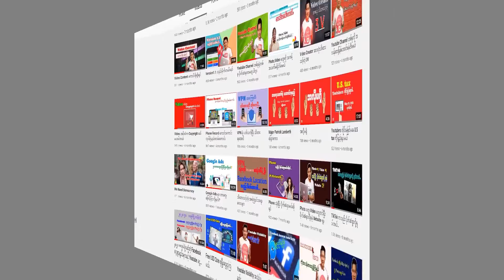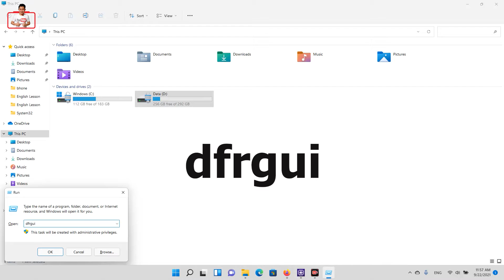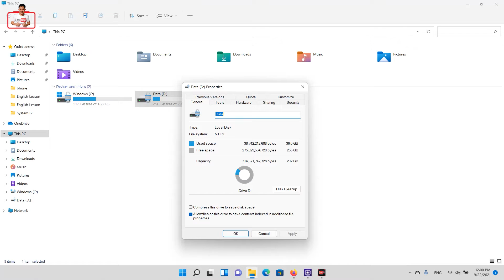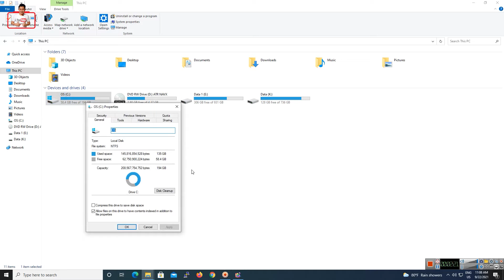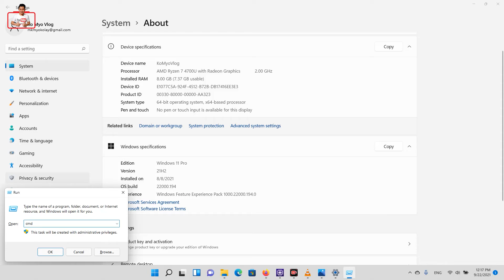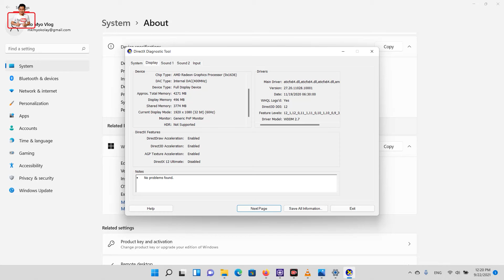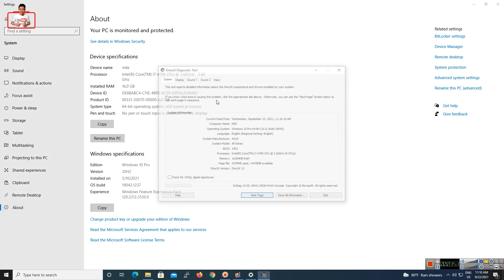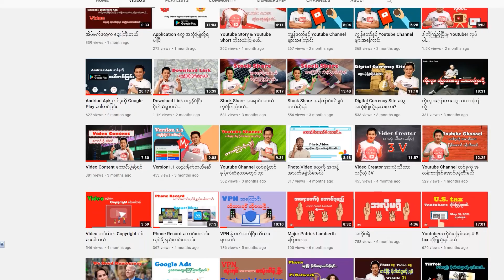Computer Second Hand ဝယ်မယ်ဆိုရင် ဘာတွေ စစ်ဆေးကြမလဲ?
Computer အသစ်ဝယ်မယ်ဆိုရင် အဆင်ပြေပေမဲ့..Second Hand ဝယ်ဆိုရင်တော့ ကျွန်တော် တို့စစ်ဆေးသင့်တာလေးတွေ စစ်ဆေးဖို့ လိုပါတယ်..လွယ်ကူစွာ စစ်ဆေးနိုင်တဲ့ နည်းလမ်းတွေကို တင်ဆက်ပေးလိုက်ပါတယ်...အားလုံးကို ကျေးဇူးတင်ပါတယ်..